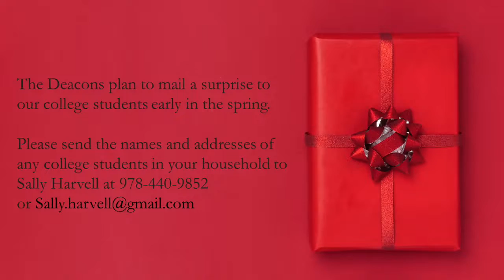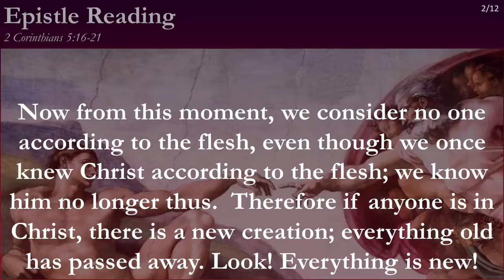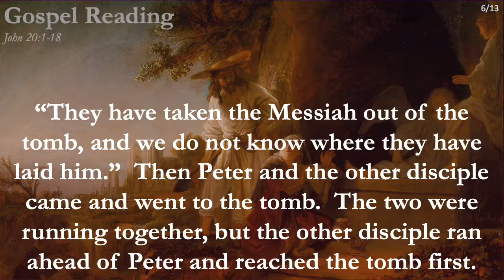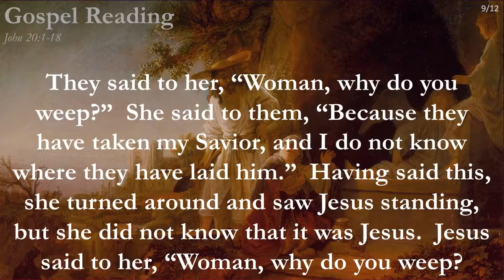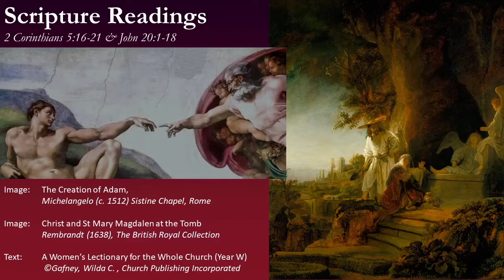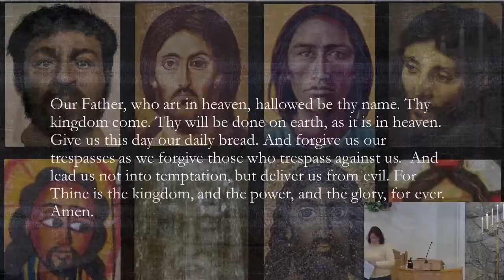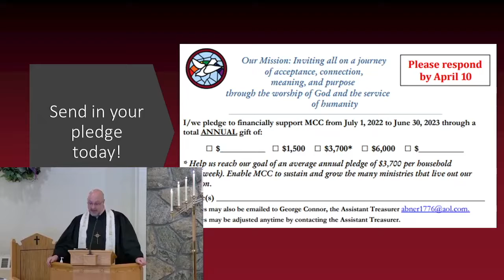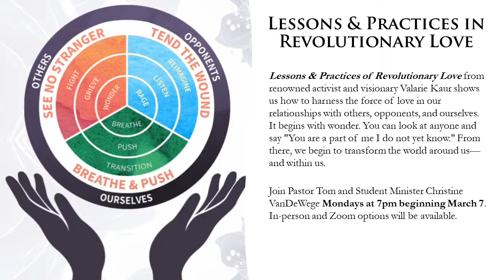Easter Sunday worship service April 17